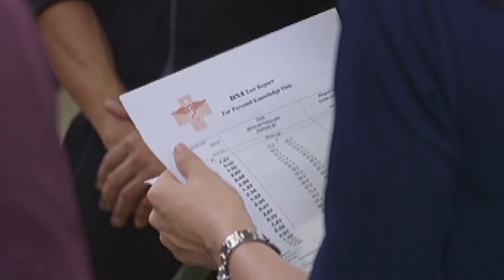Pusong Ligaw: Tessa's reaction to Jaime's revelation | EP 177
Tessa reads the result of Ira’s DNA test which states that Ira is her son.

Episode Casts:

Beauty Gonzalez (Tessa, Teri) / Joem Bascon (Caloy) / Diego Loyzaga (Ira, Potpot, Rafael) / Raymond Bagatsing (Jaime)